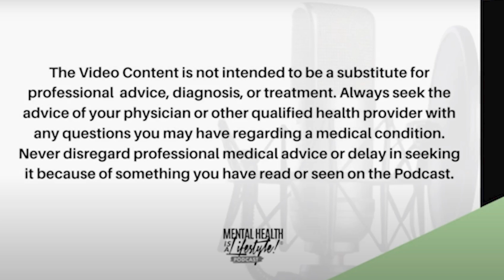I'm a MAN and I'm HUNGRY for LOVE!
It's A SAFE Space for MEN to Heal (PART 1 to a 6 PART SERIES)

The purpose of this series is to support men while giving them the tools and space to heal emotionally, psychologically and physiologically. I believe if men heal, there are many children who will heal, and women who will heal, therefore families will heal. Our Men need a safe space to identify, express and process their emotions, and I am offering it here with Relationship Expert and Author, Steven James Dixon.
GO ahead, LISTEN and SHARE!

Find Steven: Facebook.com/StevenJamesDixon

I want to know your opinions…….

In addition; if you have any questions that you want answered on the podcast send your request to or inbox me @mentalhealthisalifestylepod

Remember, Mental health is a Lifestyle!®️😘